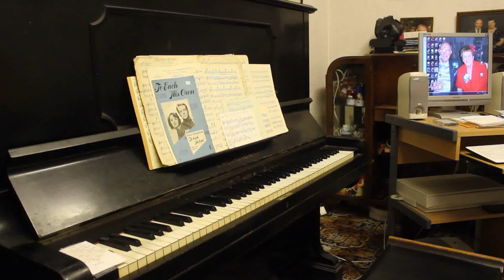DREN: Why Don't You Fall in Love With Me (1942).